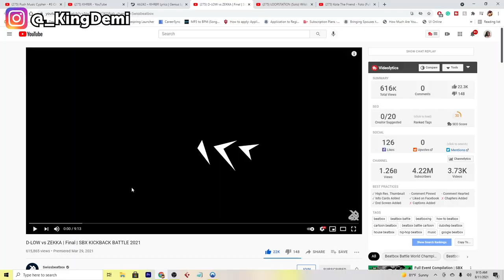D-LOW vs ZEKKA | Final Rounds 1-3 | SBX KICKBACK BATTLE 2021 (REACTION)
IF YOU ARE ENJOYING MY REACTIONS PLEASE TELL ME SOME MORE VIDEOS TO CHECK OUT IN THE COMMENTS CAUSE I AM ENJOYING REACTING NO CAP! LOL I LOVE Y'ALL